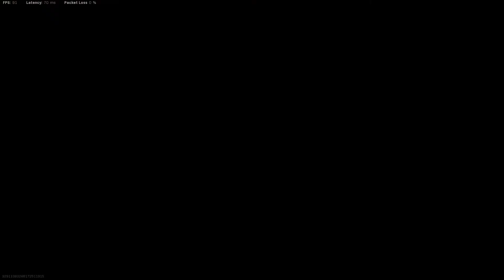Call of Duty Modern Warfare Multiplayer Gameplay - No Commentary